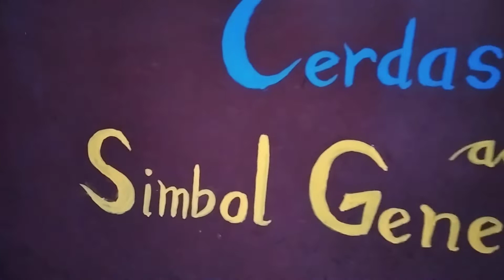Coretan Dinding | SDN SUDIMARA 6 | ABDUL HAKIM